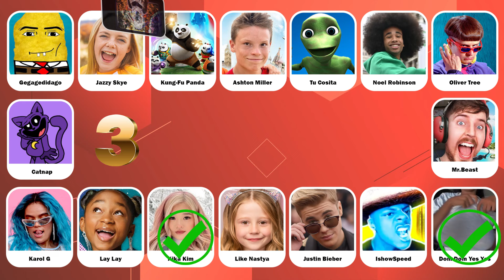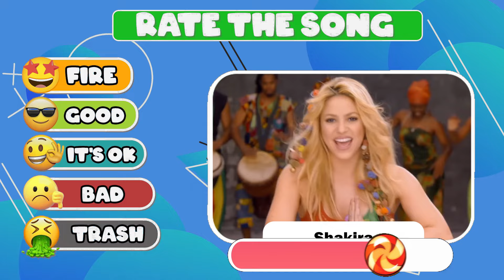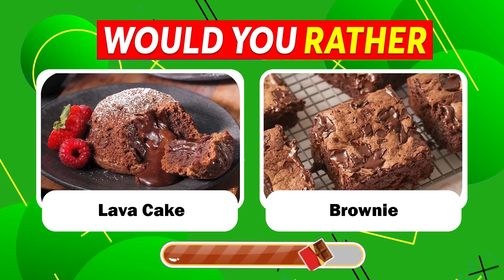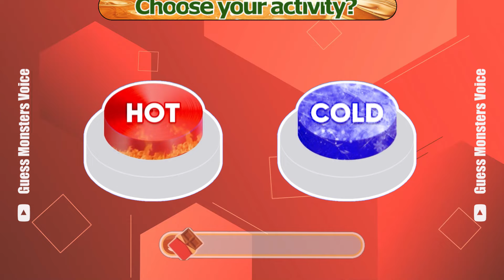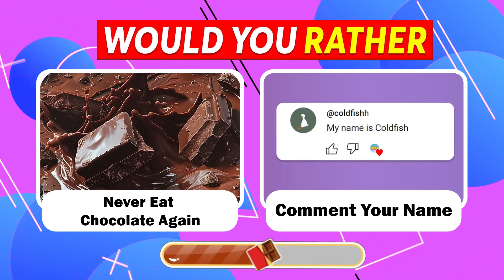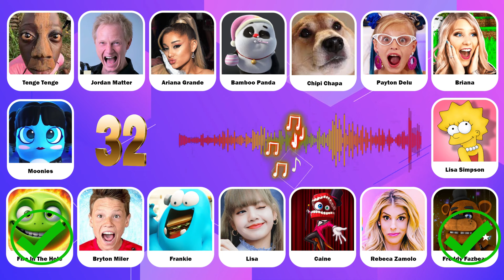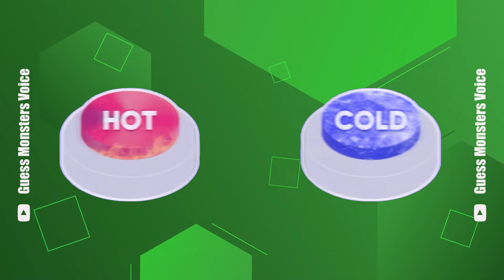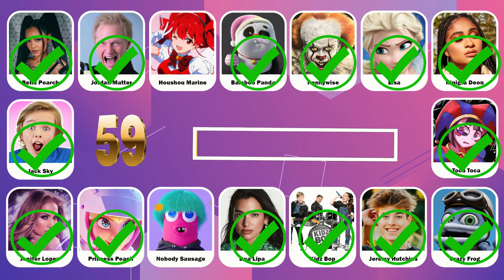GUESS MEME & WHO'S SINGING🎤🎵🔥 King Ferran, Salish Matter, Lay Lay, IshowSpeed,Kaka Kim,Karol G,Tenge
In this guess the song quiz, you have to guess who is dancing ft. Wednesday, Salish Matter, Jordan Matter,payton delu,Jazzy Skye,Disney princess, royalty family,mrbeast,That Girl Lay Lay, Skibidi Dom Dom Yes Yes,spider man across the spider verse,the little mermaid,Elemental,The Super Mario Bros. Movie,barbie...!